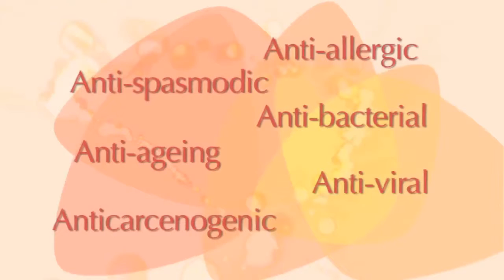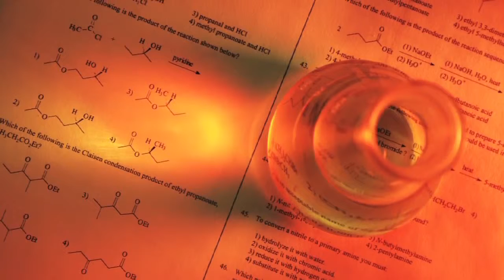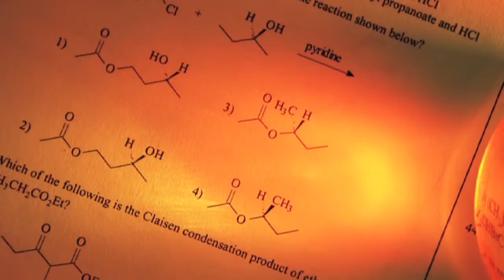Annique launches Hydrafine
Annique merged the best nature has to offer with revolutionary ingredients and scientific innovation to bring you the best of both worlds.

Annique proudly introduces Hydrafine, the unequaled skincare range for normal  and combination skin.